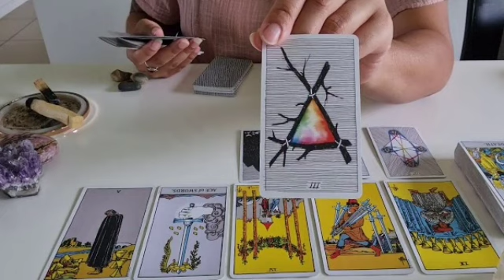برج الجوزاء ♊ حبيب متخوف من العلاقه😱يمنع نفسه عن حبك😔لن يستطع يا جوزاء😌